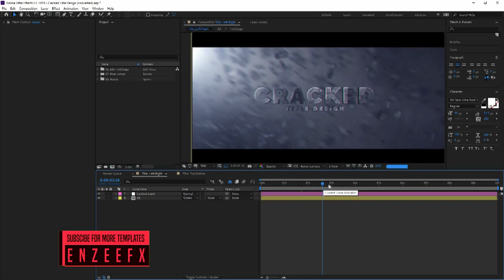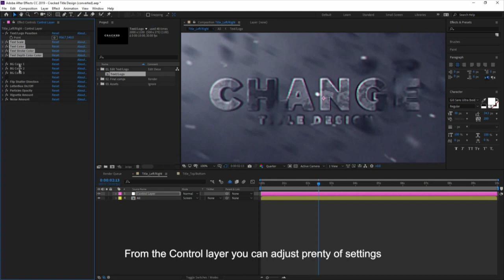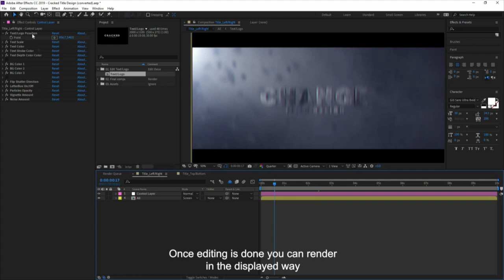Free After Effects Intro Template #72 : Cracked Titles Template for After Effects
Watch the Tutorial for editing this template at : 0:45

3d intro no text,
3d intro no text show games,
3d intro no text love,
2d intro no text red,